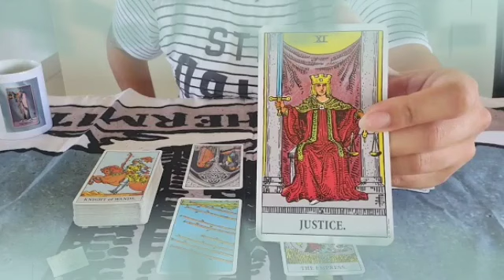برج الاسد ♌ من 10 إلى 20 ماي 2023 // ندم الحبيب على فراقك😔تواصل من جديد🫀فوزك على طرف الثالث برجوعه♥️